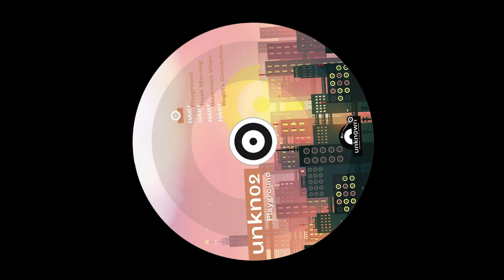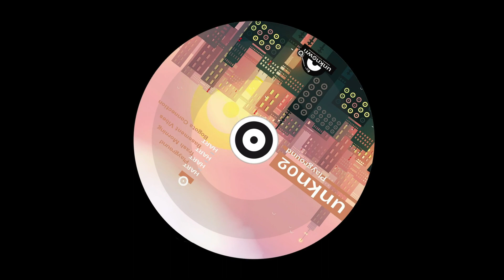🏯BOGOTA CONNEXION | HART [UNKN02]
📀BUY

⚠️This track has been broadcast under permission.